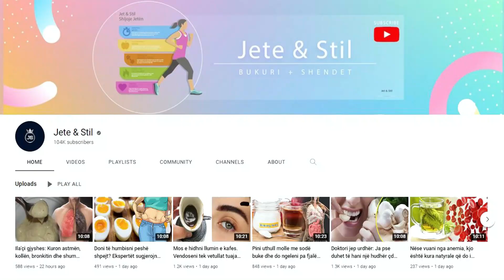Kush e kishte menduar? Vetem duke përdorur lëkurat e qepës do të kuroni këto sëmundje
Lëkura e qepës fuqizon aftësitë vetë-shëruese të trupit madje mund të mbrojë edhe nga disa forma të sëmundjeve tumorale. Ajo përmban fibër të tretshme dhe flavonoidë që promovojnë elasticitetin e lëkurës duke ju dhuruar një paraqitje të re dhe pa akne. Kuercetina lufton radikalet e lira në gjak dhe inflamacionin.

Onion skin strengthens the body's self-healing abilities and can even protect against some forms of tumor diseases. It contains soluble fiber and flavonoids that promote skin elasticity, giving you a fresh, acne-free appearance